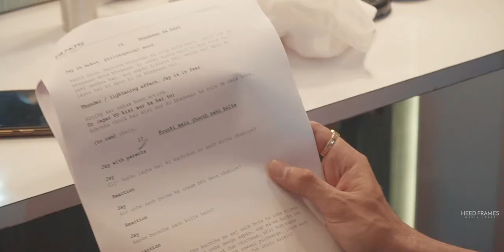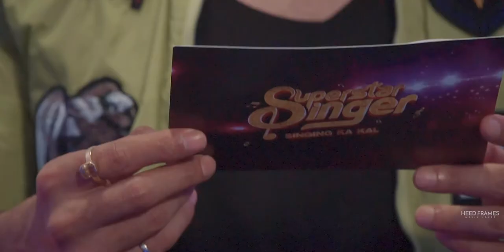A Day with Actor/ Anchor Jay Bhanushali | by Heed Frames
A Day in the Life of a Bollywood Actor Jay Bhanushali. Heed Frames captures to get a glimpse of what goes into an actor's life.

Follow Jay Bhanushali